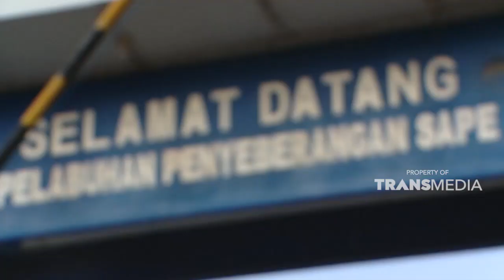Dari Jakarta menuju Bima untuk menjadi seorang guru sekolah | PENGABDIAN